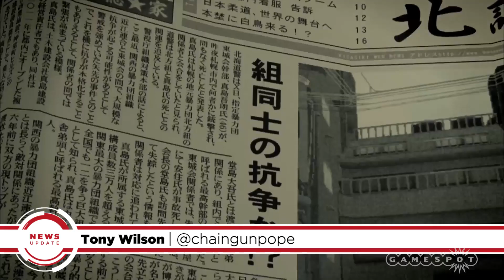PlayStation Plus Free Games of August 2016 - GS News Update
With less than a week until they are available, Sony has announced the lineup of free games that PlayStation Plus members in North America and Europe will receive for August.